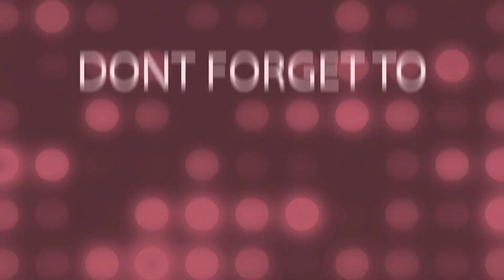Cultural programs at Expo 2020 Dubai.